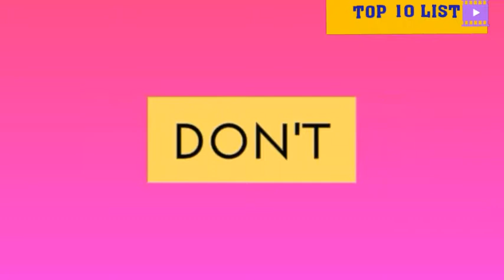Top 10 Most Expensive Animals In The World!!!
number 10: Tibetan Mastiff - Dogs are a man’s best friend – and are priced accordingly. Pedigree breeds have long been expensive purchases, but the Tibetan Mastiff, which sells for an average price of $500,000, takes the biscuit, if you’ll excuse the pun.

 number 9: Green Monkey - How can a monkey cost $16 million you might say? The answer is: it can’t. Green Monkey is a horse and, as his price tag suggests, no ordinary horse.

number 8: Miss Missy - Cows aren’t known for their intelligence and it might be just as well they aren’t quick on the uptake.

number 7:  Stag Beetle - No one, but no one, you might say, would pay any significant amount of money for an insect.

number 6: Palm Cockatoo - Birds have plenty of fans so, given the popularity of bird watching worldwide, it’s perhaps not too much of a surprise that people are willing to shell out thousands for some of the most colourful birds around.

number 5: De Brazza’s Monkey - De Brazza’s Monkeys, also known as swamp monkeys, are curious looking characters.

number 4:  White Lion Cubs - Lions are known as the kings of the animal world so you’d expect them to cost a pretty penny.

number 3: Pandas - Speaking of rare brings us neatly onto pandas. Pandas are the poster child for endangered species worldwide.

number 2: Texel rams - Herd animals rarely get the attention they deserve. Sheep, like cows, spend most of their life crowded into a field, left to get on with the serious business of eating as much grass as it takes to get fat enough for slaughter.

number 1: Albino Reptiles - crocodiles - Lavender Albino Ball Python - People seem to have a thing for albino reptiles. For example A white, albino snake with yellow scales and red eyes. No, $40,000 isn’t how much you’d pay someone to keep the lavender albino ball python as far away from you as possible, it’s how much people are prepared to pay for rare snakes that appear as a result of recessive genes.

photo credit : Photos all are taken from Google Image search and using advanced image search option. usage rights: "free to use, share or modify . Thanks to google for the information.